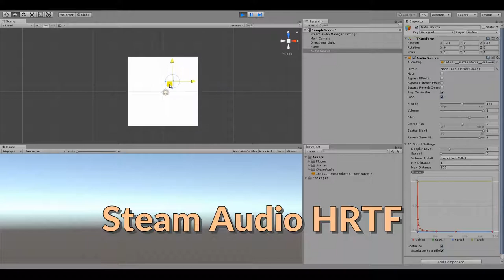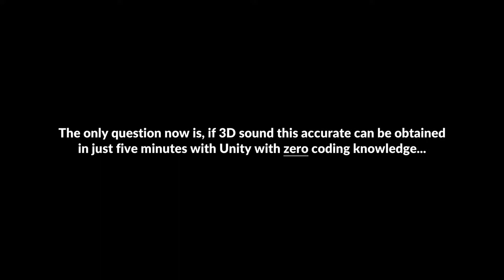Steam Audio HRTF in Unity: So easy, a caveman could code it in!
I decided to take the plunge into learning Unity's basics in order to do some experiments with its various HRTF plugins. This video is not a serious display of programming knowledge, mind you, but rather my first steps into this wonderful and yet woefully underutilized technology. The effects of spatialized audio are so prominent that even the laziest possible implementation of it is instantly prevalent. With a proper camera and controller setup as well as additional parameters like air absorption and physics-based attenuation, who knows just how wonderful Unity could end up sounding?

I undertook this experiment for two reasons, mainly.
As of October 25th, Steam Audio (Phonon3D) now has support for personalized HRTF presets in the same SOFA format that Rapture3D uses. This means I may be able to produce a second half to the "Personalized HRTF Binaural Audio demo" with Unity.
The popular upcoming retro-throwback FPS game DUSK will be including a full-blown SDK that may or may not be able to completely rewrite the game from the ground up. My plan, should things go the way I expect, is to make a mod that will fully integrate Steam Audio into Dusk for full 3D positional audio plus real-time reverb and occlusion effects. In other words: fake Aureal A3D for the '90s shooter that was made 20 years too late.

This video also covers the Oculus Spatializer. I had to amplify the footage by 8db just to match the Steam Audio clip, so...yeah. I want to give a BIG shout out to Lakulish for supporting Steam Audio while everybody else at Valve just makes virtual hats, knives, and trading cards.

(Right-click the video and click "show controls" to unmute. Holy shit.)

Credits:
Wants To Know by BODYSURFER

3D 3Д звук пространственный бинауральный 3Dサウンド バイノーラル 空間オーディオ Ilusión Auditiva Sonido 3D áudio audio espacial Som em 3D 3D zvok Son en 3D 3D geluid 3D zvuk 3d声音 双耳 เสียง 3D Âm thanh 3D Suono 3D audio spaziale 3d-ääni binauraalisen 3D lyd 3D dźwięk Suara 3D 3D 사운드 3 डी साउंड 3 डी ध्वनि صوت ثلاثي الأبعاد صدای سه بعدی Τρισδιάστατος ήχος 3D skaņa 3D garsai 3D ses צליל תלת ממדי דימוי שמע